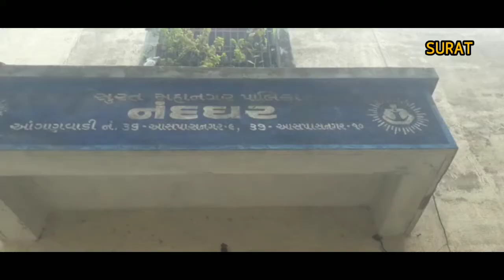SURAT શહેરના લિંબાયત સ્થિત લાયન્સ કલબ એસઈજી દ્વારા આંગણવાડી દત્તક લેવામાં આવી હતી.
સુરત શહેરના લિંબાયત સ્થિત લાયન્સ કલબ એસઈજી  દ્વારા આંગણવાડી દત્તક લેવામાં આવી હતી. જે આંગણવાડીની ગુજરાત સરકાર દ્વારા યશોદા એવોર્ડ આપવામાં આવ્યોછે. તેમજ સુરત મહાનગર પાલિકા દ્વારા લિંબાયત લાયન્સ કલબને સર્ટીફીકેટ આપવામાં આવ્યોછે. જેના ભાગરૂપે આંગણવાડી વર્કરને સુરત મહાનગરપાલિકા દ્વારા ચેક આપવામાં આવ્યો છે.જેથી સમસ્ત શહેરના લાયન્સ કલબ  દવારા આંગણવાડીને પ્રોત્સાહિત કરાવવા લાયન્સ કલબના આગેવાનો જેવા કે લિંબાયત વિસ્તારમાં લીંબા ક્લબ દ્વારા દત્તક લીધેલા આંગણવાડીને પોષણ આપવા માટે ડીસ્ટ્રીક ગવર્નર શ્રી નિશિત કિનારીવાલા સેકન્ડ ડિસટીક ગવર્નર શ્રી દિપકભાઈ પણ હાલે લાયન્સ શ્રી મહેન્દ્રભાઈ પ્રજાપતિ લાયન્સ ... નરેન્દ્ર જરીવાલા લાયન્સ ઉપેશ ગાંધી લાયન્સ સંગીતાબેન રાઠી લાયન્સ ડોક્ટર રવીન્દ્ર પાટીલ લાયન્સ મંગલા પાટીલ લાયન્સ simran kaur આંગણવાડીની બહેનો શ્રીમતી મીરાબેન પાટીલ શ્રીમતી મંગળાબેન પાટીલ આંગણવાડી કાર્યકર હેલ્પર હાજર રહ્યા હતા .